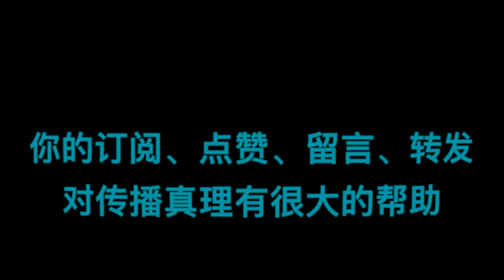罗马书|| 第73讲：“常常火热事奉主”